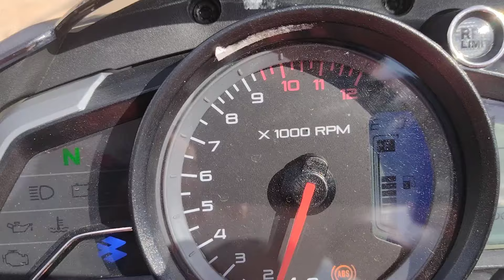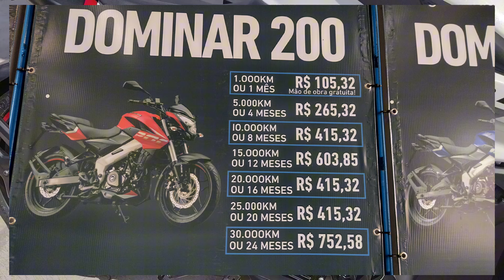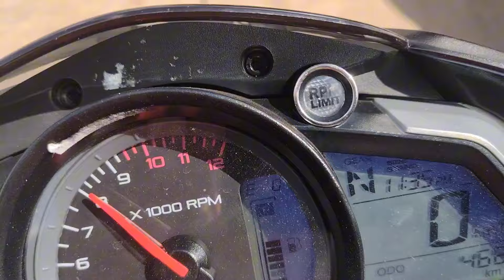Primeira vez na Bajaj Dominar 200!